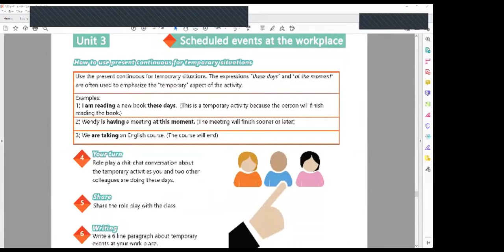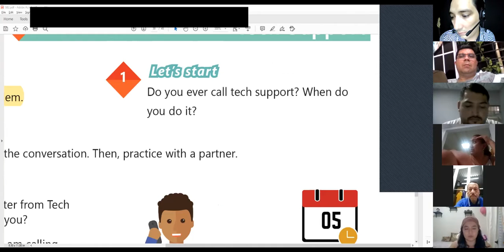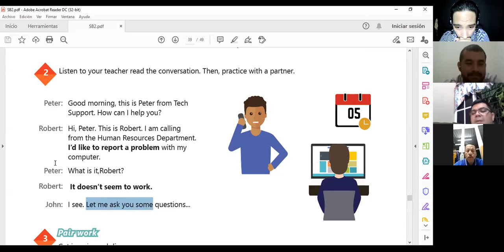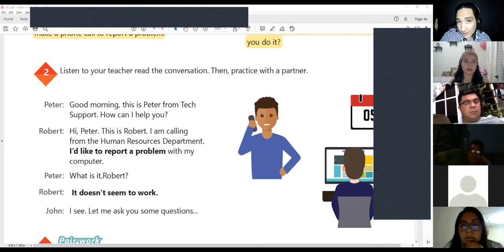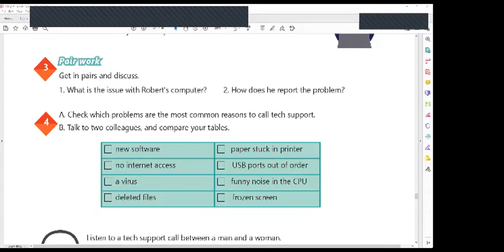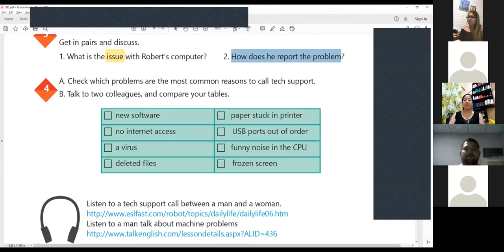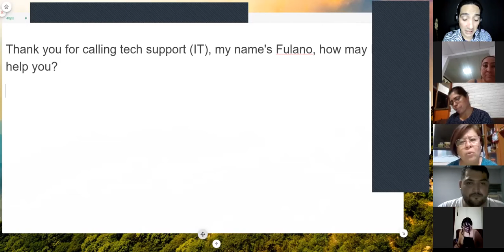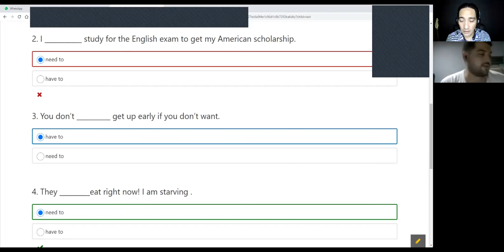Ingles Corporativo-Videoconferencia #16 Ways to report a problem.